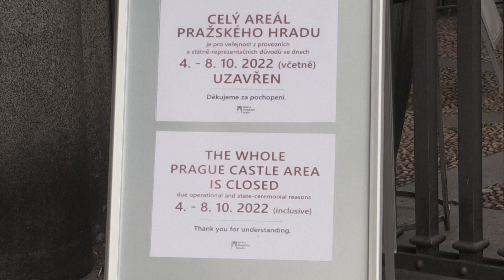Daten und Fakten zum europäischen XXL-Gipfel gegen Putin | AFP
Dutzende europäische Staats- und Regierungschefs werden in Prag zum Gründungsgipfel der Europäischen Politischen Gemeinschaft erwartet. Der Gipfel im XXL-Format soll ein Zeichen der Geschlossenheit an den russischen Präsidenten Wladimir Putin senden.